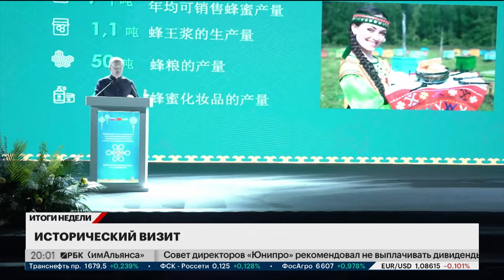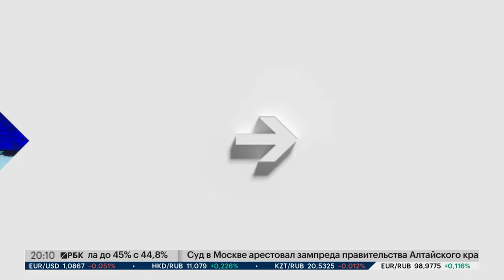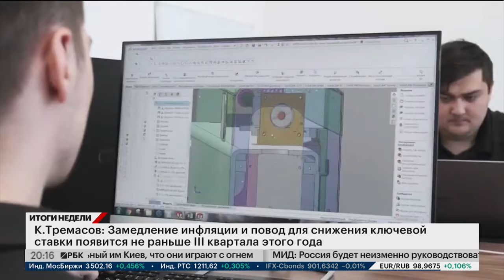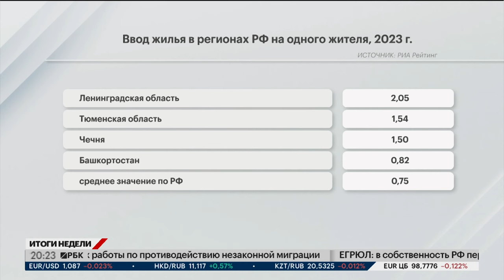Программа "Главное за неделю" 19.05.2024